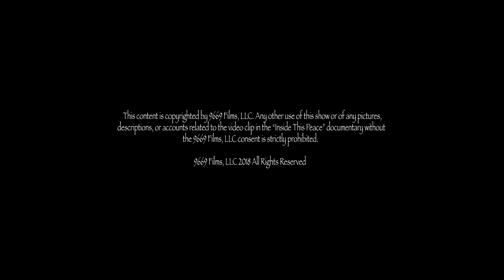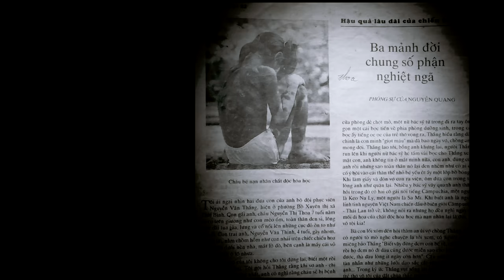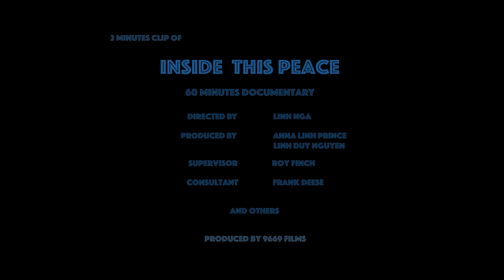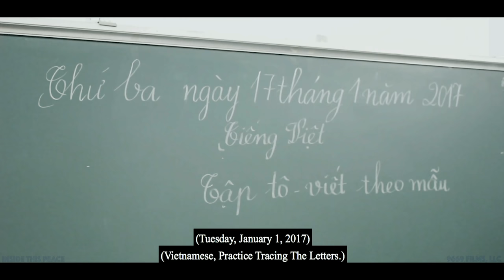Linh Nga | Roy Finch | Anna Linh Prince | Inside this Peace | 9669 Films | Agent Orange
"Inside This Peace" is a 60 minutes feature documentary about Thoa, a forgotten victim of Agent Orange living in Vietnam. Thoa and her younger brother are both victims of Agent Orange dioxin. Thoa got a scary skin with huge black patches, numerous lumps, and sprickly hair all over her body. The lumps are filled with fluid and can't drain. Her younger brother had a serious heart disease and passed away at the age of 7.
For decades, Thoa's parents are seeking mercy from government and still fighting for benefits 3 decades after the war. This documentary was produced by 9669 Films, a production company that has been in operation since January, 2014 in California, USA.
The director of “Inside This Peace” is Linh Nga. Linh is having done writing and directing as well as acting and modeling since 1995. In 2003, Linh won the award for TV Best Series for "Xuoi Nguoc Duong Tran" at the Vietnamese International Film Festival.

The company: 9669 Films has been in business since January 2014 in California, United State. With a desire to create content that entertains and enlightens, 9669 Films has reached beyond its humble beginnings to become a full featured studio capable of handling projects of all sizes. Our Staff is made up of creative individuals who are interested and passionate about making a difference through the art of motion picture
From 9669Films
C.E.O Lina Linh Nga